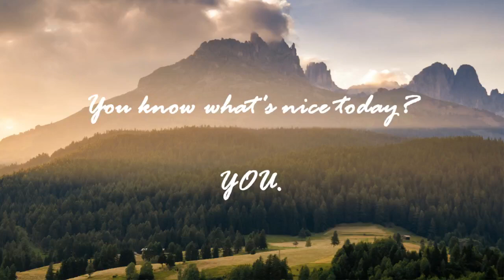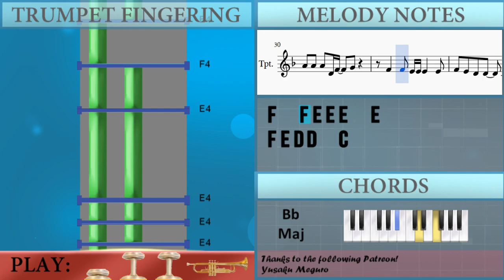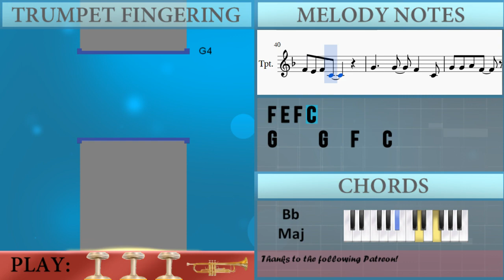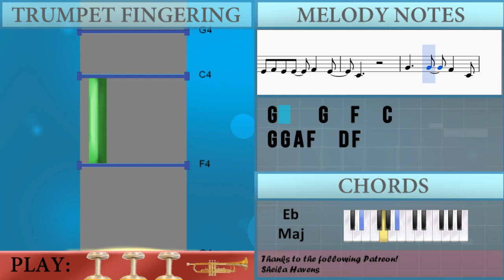How to play Last Christmas by Wham on Trumpet (Tutorial)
The easiest way to learn how to play Last Christmas by Wham on the trumpet. It's a trumpet tutorial for Last Christmas by Wham.

EasyMusicLesson teaches you to play the your favorite instrument, through easy and simple animation so that you too can learn how to play Last Christmas by Wham on the trumpet easily. A trumpet tutorial with visual animation graphic.

Notes of the tutorial:
G4     G4   F4   C4
G4 G4 A4 F4   D4 F4
G4 G4 A4   F4     D4
E4 F4 E4 E4   F4   E4
C4
C4
C5 A4 F4 D4
Bb3
D5 Bb4 G4 E4
C4
D5 D5   A4   G4   F4
A4 D4 F4   G4
A4 A4 A4 D4 F4   G4
F4   F4 E4 E4 E4   E4
F4 E4 D4 D4   C4
G4   F4 E4 F4 E4 C4 C4
E4 F4 E4 F4 E4 F4
G4   F4 E4 F4 G4 E4
F4 E4 F4 E4   F4
A4 G4 F4 G4   G4 F4 A4
G4 F4 G4   F4 E4 F4
F4   E4 F4   E4 F4 E4
F4 E4 F4 C4
C4
C4